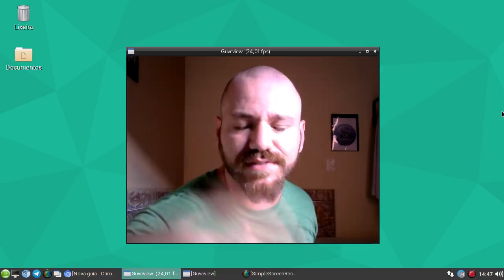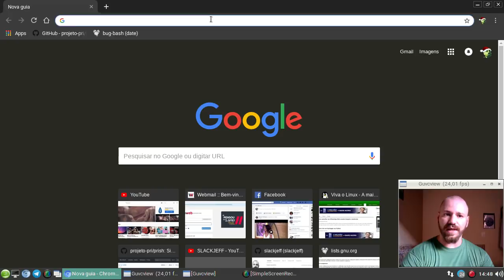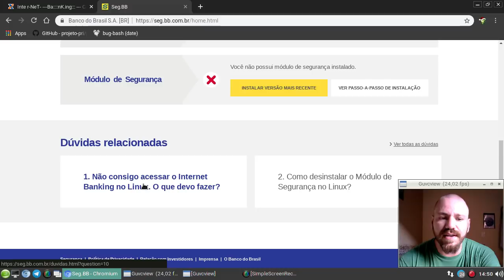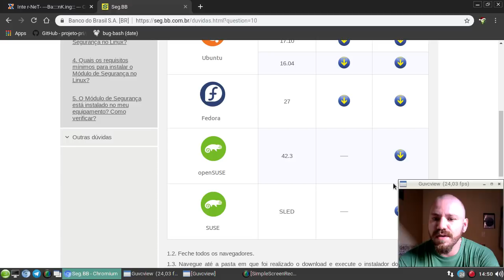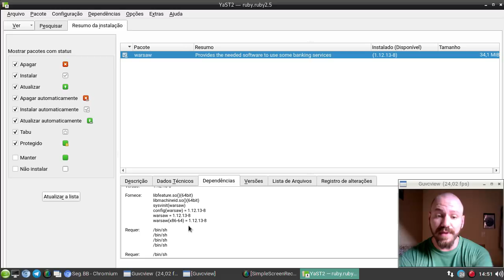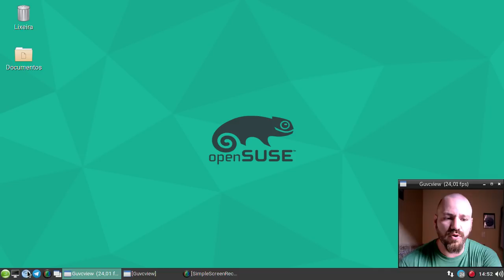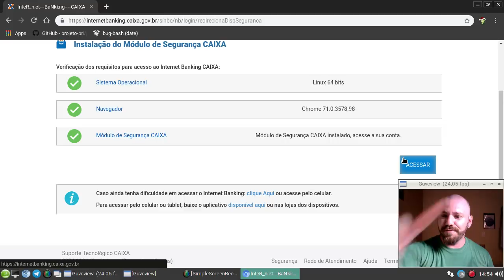CAIXA/BANCO DO BRASIL no openSUSE 💵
Você é uma pessoa que necessita usar o banco Caixa ou banco do brasil no computador e usa openSUSE? Não funciona? Tem certeza?